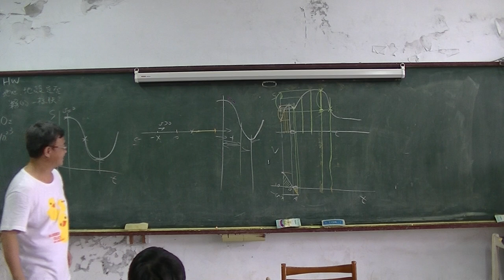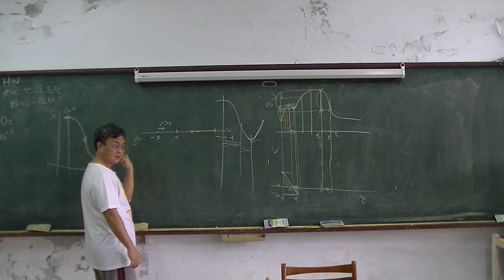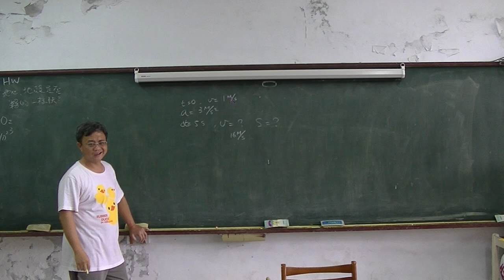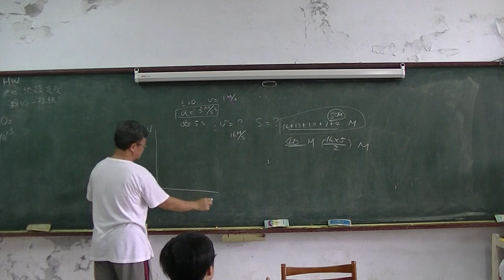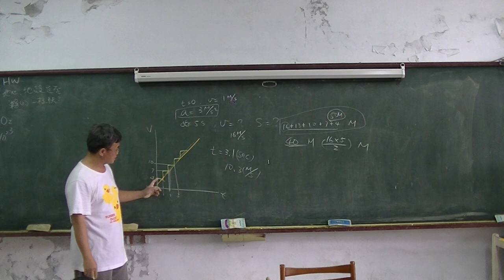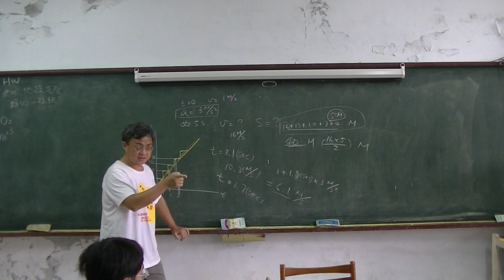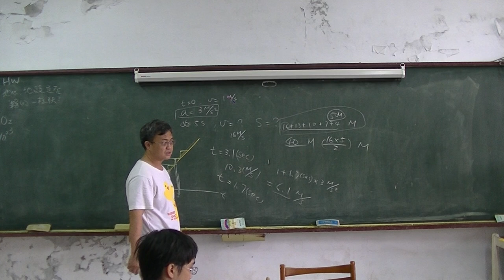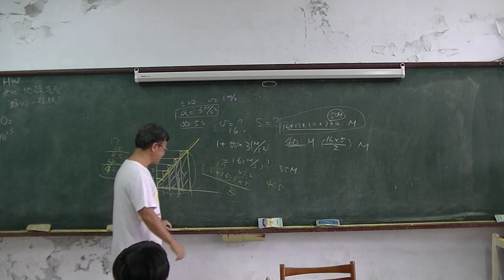國中物理 運動學複習02